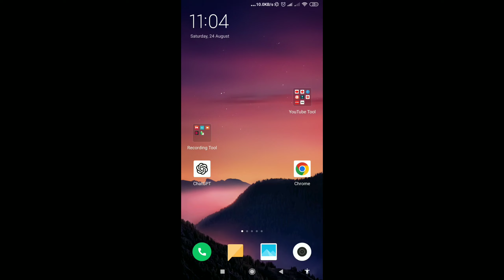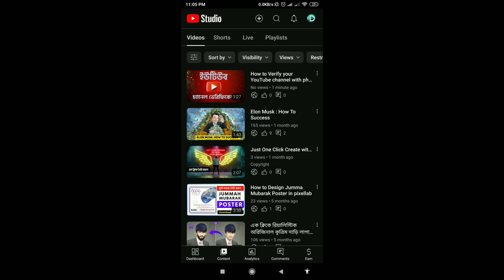ইউটিউব ভিডিওতে থামনেইল লাগান | How to Add YouTube VideoCustom Thumbnail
In this video, we'll walk you through the step-by-step process of adding custom thumbnails to your YouTube videos. Thumbnails are a crucial element for catching viewers' attention and boosting your video's click-through rate. Learn how to create eye-catching thumbnails that stand out and entice people to click on your videos.

- How to design a captivating custom thumbnail.
- The best dimensions and formats for YouTube thumbnails.
- How to upload and set your custom thumbnail in YouTube Studio.
- Tips and tricks for creating thumbnails that drive engagement.

- **Follow us on [Your Social Media Links]** for updates and more content.